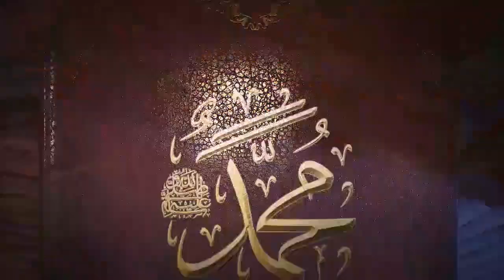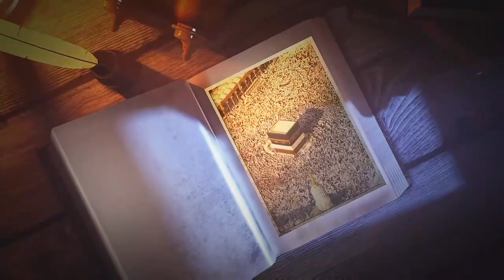Episode 96 Zikr​​​ Mere Habeeb ka sa 96 Mention of my Beloved